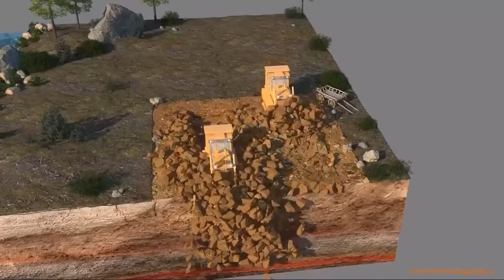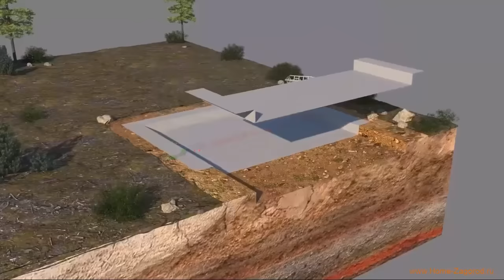⚫ МОНОЛИТНАЯ ПЛИТА своими руками (ТЕОРИЯ). ♦СТРОЙКА & РЕМОНТ♦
Данные каналы созданы для тех кто любит жизнь, кто любит творить своими руками для независимых, целеустремлённых и творческих людей. Контент канала будет состоять из видео, на которых будет рассказано как делать различные вещи своими руками. Причём видео будут касаться абсолютно разных сфер деятельности, главный критерий - "сделай сам".

В этом видео будет рассказана МОНОЛИТНАЯ ПЛИТА своими руками.

3. МОБИЛЬНЫЕ УСТРОЙСТВА И КОМПЬЮТЕРЫ

В данном видео вы найдете следующие этапы строительства фундамента дома:
Подготовительные работы
1. Первый этап при строительстве фундамента монолитной плиты
2. Укладка песчаной подушки для плиты
3. Укладка щебеночного основания.
4. Устройство подбетонки и все технологические процессы
5. Гидроизоляция фундамента монолитная плита
6. Устройство утепление монолитной плиты фундамента
7. Армирование фундамента монолитная плита.
8. Установка опалубки и размеры утепленной плиты фундамента
9. Заливаем фундамент монолитную плиту и какая должна быть толщина монолитной плиты
10. Ухаживание за фундаментом вся пошаговая инструкция

Важно: Для строительства и заливки монолитной плиты фундамента рекомендуем использовать помимо видео инструкции, также чертеж и саму инструкцию. При этом вы сможете произвести заливку монолитной плиты своими руками.

О музыке которую мы использовали в данной видео инструкции:
Композиция "Journey in the New World" принадлежит исполнителю Twin Musicom.

Как я уже говорил очень интересно своими руками по принципу "сделай сам" делать ремонты, особенно ремонт квартиры и ремонт дома. Строительство - очень захватывающая сфера, где применяются многие умения, такие как: шлифовка и окраска, сварка и полировка, покраска и утепление и не забываем про гидроизоляцию и кладку, шпаклевание и  штукатурку, а также укладку. Установка и обслуживание, а также разборка и шумоизоляция разных вещей это очень увлекательно. Восстановление и замена, а также обивка и обшивка разных элементов автомобиля своими руками заставляет мужчину чувствовать себя целостным. Регулировка машин и тюнинг это вообще офигенная вещь, не говоря уже о креативности - главная составляющая любого творчества. Очень приятно мастерить разные поделки, самодельные устройства, которые всегда полезны в быту. Словосочетание "умелые руки" - основной залог любой креативности.

Как я уже говорил очень интересно своими руками по принципу "сделай сам" делать ремонты, особенно ремонт квартиры и ремонт дома. Строительство - очень захватывающая сфера, где применяются многие умения, такие как: шлифовка и окраска, сварка и полировка, покраска и утепление и не забываем про гидроизоляцию и кладку, шпаклевание и  штукатурку, а также укладку. Установка и обслуживание, а также разборка и шумоизоляция разных вещей это очень увлекательно. Восстановление и замена, а также обивка и обшивка разных элементов автомобиля своими руками заставляет мужчину чувствовать себя целостным. Регулировка машин и тюнинг это вообще офигенная вещь, не говоря уже о креативности - главная составляющая любого творчества. Очень приятно мастерить разные поделки, самодельные устройства, которые всегда полезны в быту.

криптовалютный сервис Bestmixer подойдет пользователям, которые хотят безопасно использовать BTC для различных нужд.